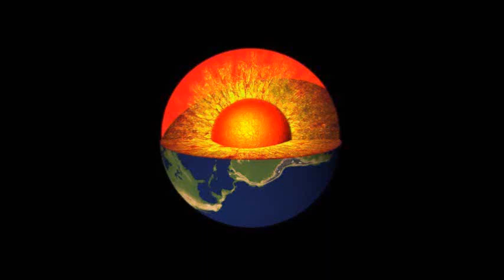WUW WRESTLING TV 193: WUW-Kings-Brawl 2017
WUW-Kings-Brawl 2017:
Austrian Rebel vs Chabela vs Liesinger Loisl vs Mirko vs Thekla vs Torturo Martinez vs Zanoni vs Z-Familia (Dead) vs Z-Familia (Undead)